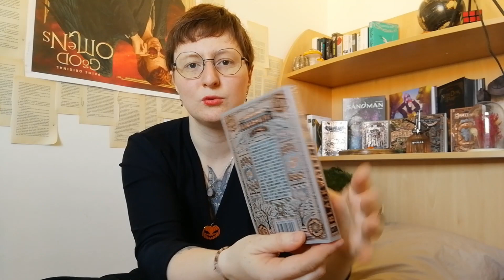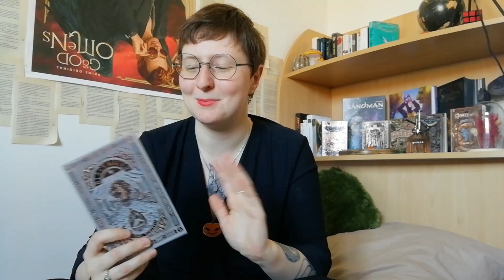Blackwater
Helllooo! Aujourd'hui je viens vous parler de la saga qui m'a complètement hypnotysée cet été : Blackwater! Je sais que touuuut le monde en a déjà parlé, et il est peu probable que vous ne connaissiez pas la saga, mais si mon avis vous intéresse, c'est ici que ça se passe! :)

00:00 - Résumé
00:49 - Intro
01:15 - Un Peu De Contexte
02:03 - L'Histoire Et Les Personnages
05:36 - La Part De Mystère
07:11 - La Part Horrifique
08:05 - Le Côté Queer
10:51 - Mon Expérience De Lecture
13:16 - L'Objet Livre
14:50 - Conclusion

Vinted : hakory.sama